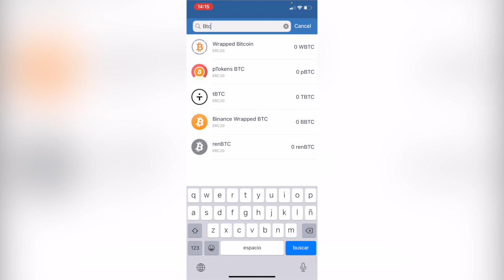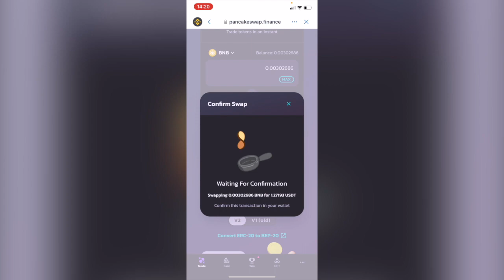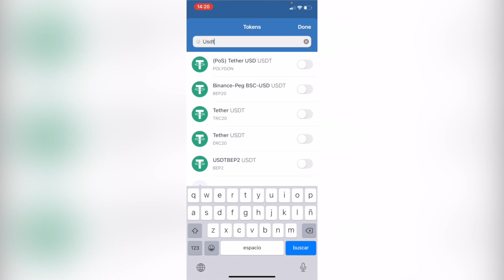🔥 How to Convert BTC to USDT on Trust Wallet (Step by Step)